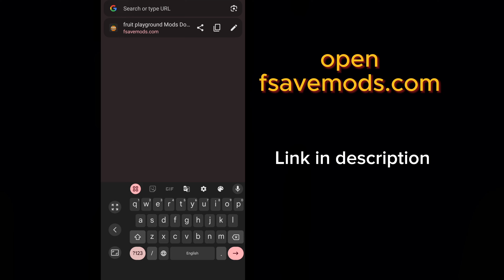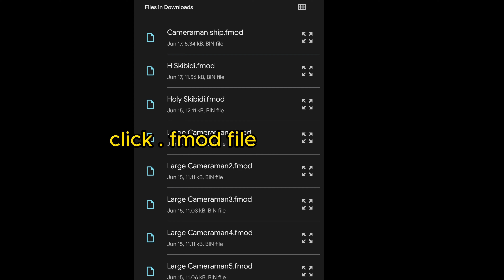How to Install Fruit Playground Mods | Step-by-Step Guide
In this video, I'll show you exactly how to install mods for Fruit Playground. Whether you're new to modding or just looking for a clear tutorial, this guide will walk you through each step to get your favorite mods up and running. Make sure to watch until the end for some tips on how to find the best mods!